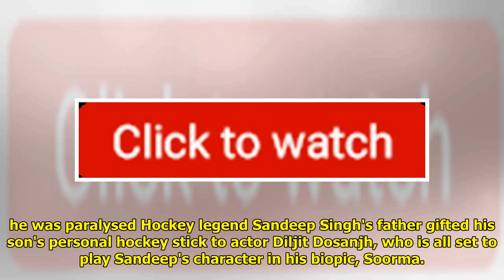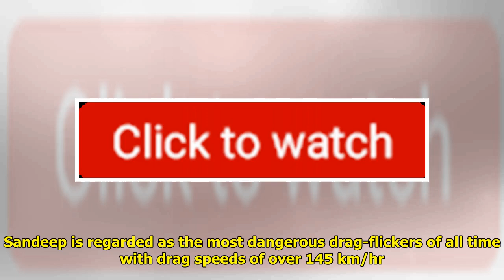Diljit Dosanjh Gets Real Soorma Aka Sandeep Singh's Hockey Stick